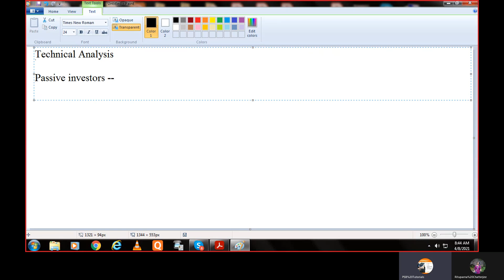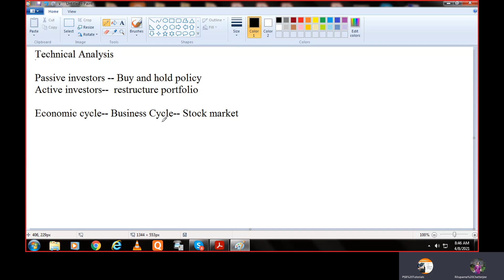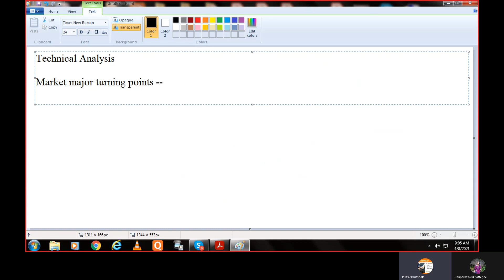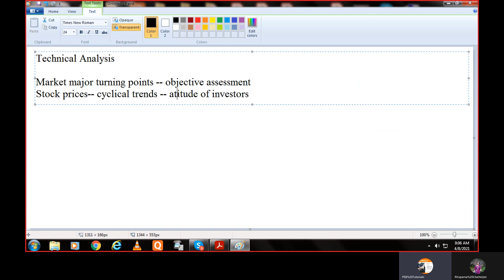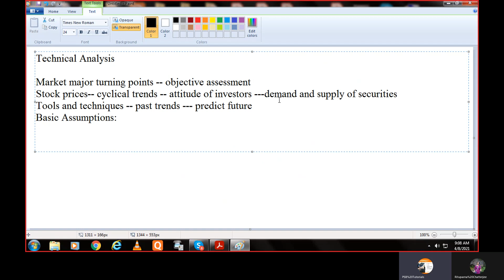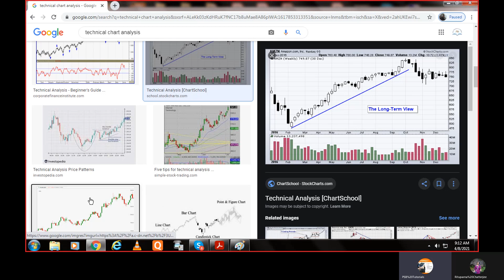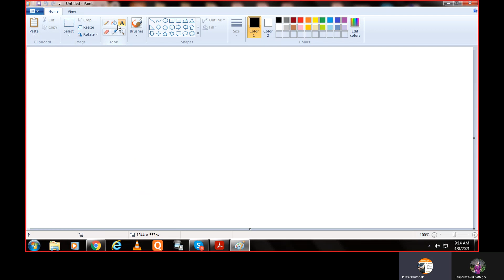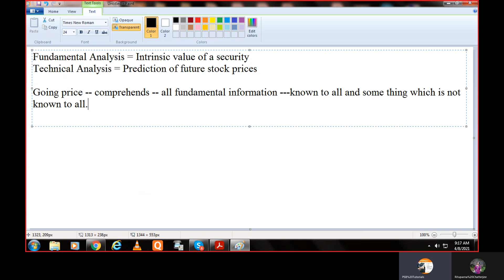Introduction to Technical Analysis | MBA Finance | ICFAI | Third semester MBA Classes | MAKAUT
In finance, technical analysis is an analysis methodology for forecasting the direction of prices through the study of past market data, primarily price and volume.

BBA, MBA, PGDBA, PGDBM, PGDFA,M.Com,B.Com Management, Commerce, All subjects, and specialization under one roof.
Economics, Accounts, Finance, International business, Theory papers, HR Certification, Labour law, Digital marketing.

All distance | Open universities | Regular universities classes.

Best faculty and Industry experts provide training and placement facility.
Online classes, one to one discussion, audio-video class facility, class recordings for revision, weekend batch, executive specialized classes, regular batch, revision, mock test, sample papers, assignments, synopsis,.Guaranteed results or Free classes until paper clearance.

***conditions applied.
Hindi​ mba classes

A161 Lake Gardens Kolkata 700 045

PROJECTS & ASSIGNMENTS